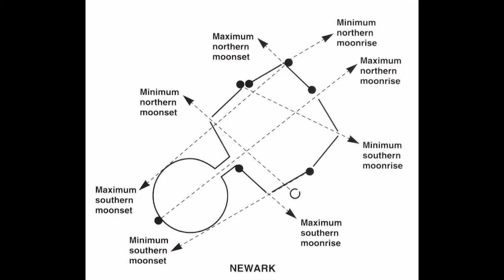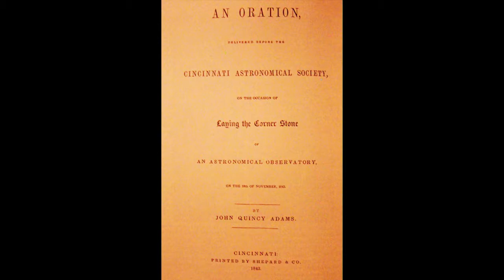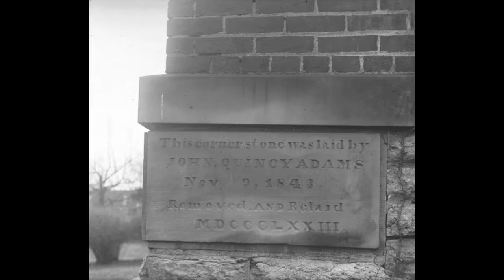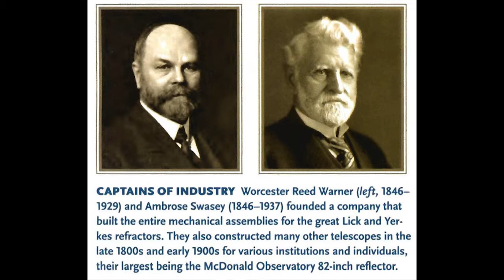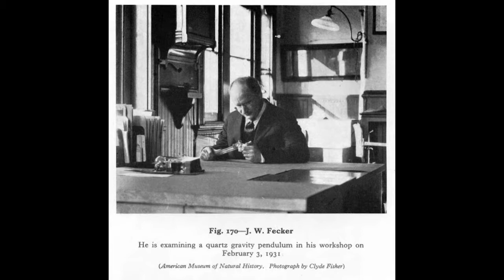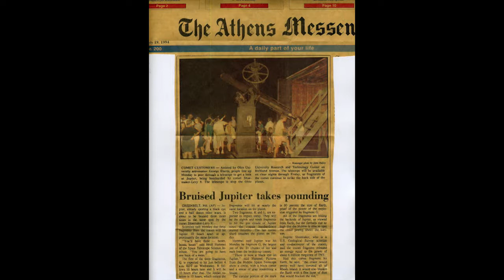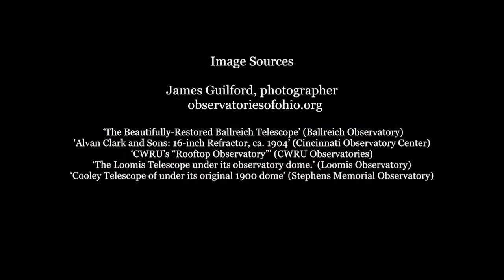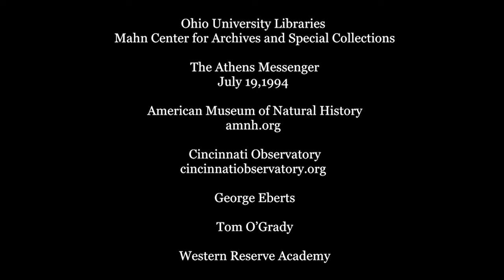‘Ohio Observatories’ with Astronomer Tom O’Grady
The construction of night sky observing centers in Ohio began thousands of years ago. In this overview, Astronomy Instructor Tom O’Grady touches briefly upon key historical figures and moments in time. What roles did U.S. President John Quincy Adams, George Willis Richtey of Meigs County, Ohio, and Mathematics Professor Victor Goedicke play in the development of astronomical studies throughout Ohio?